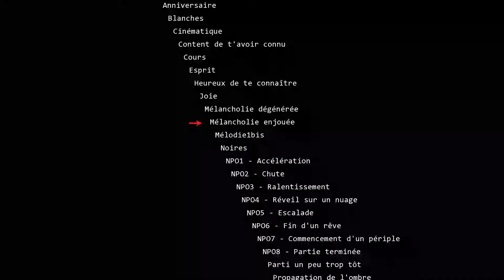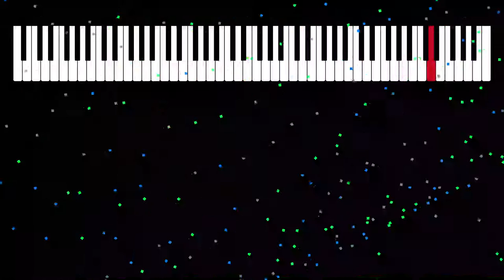Mélancholie enjouée — Unleashed Piano composition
Enjoy my original piano composition "Mélancholie enjouée", and the music visualization software I developed to make fireworks out of music.